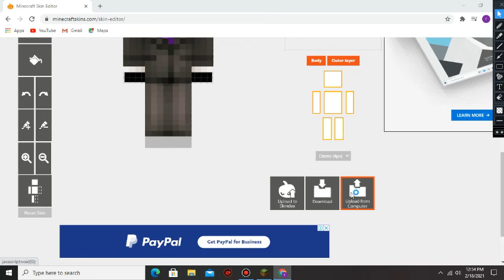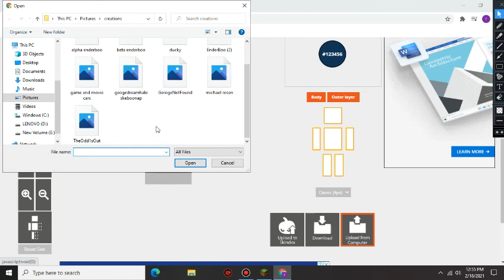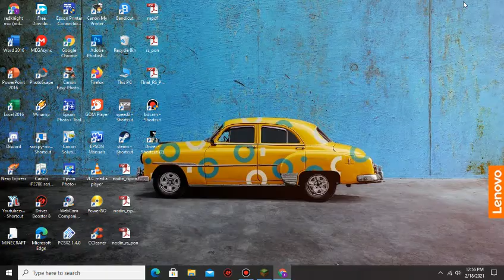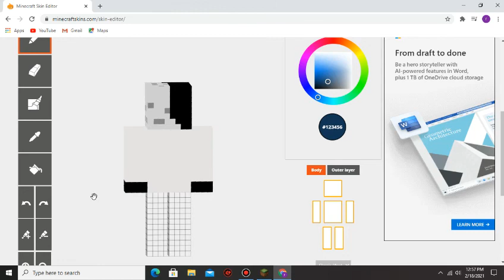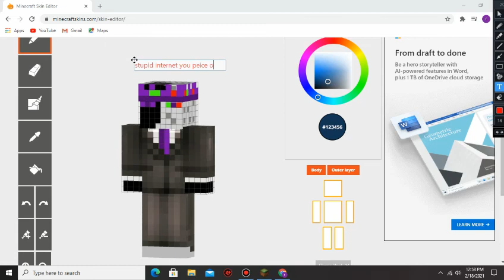me trying to find a video idea until........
you can join my minecraft server
server ip: civilizationrebuild.aternos.me
so i can get new videos for you and this channel